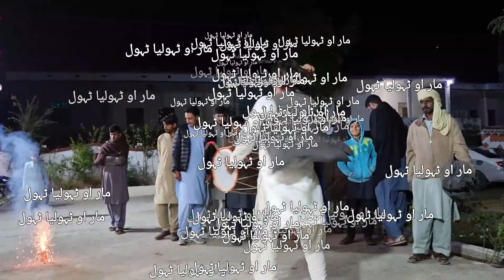wah ! Saheed Shazad Naarvy wah